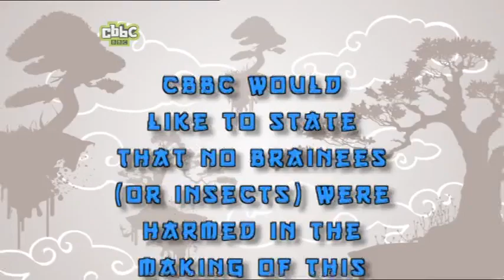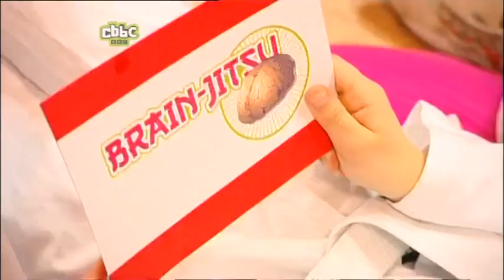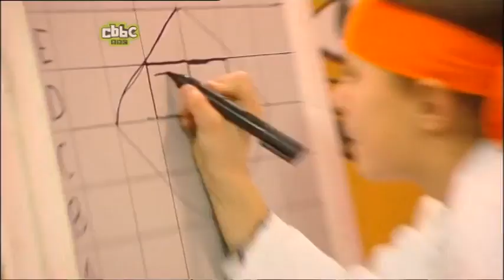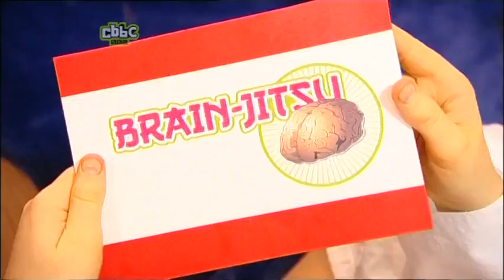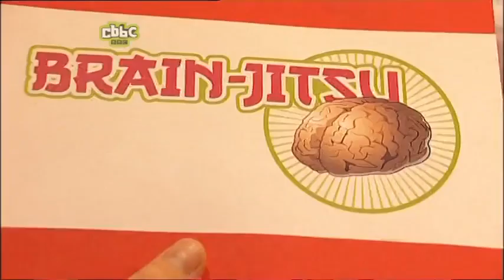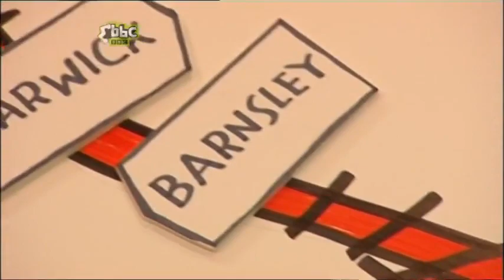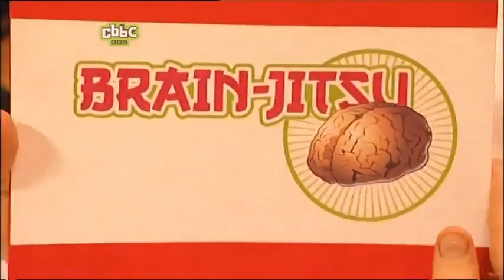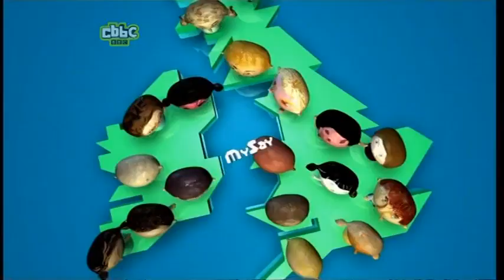Brain-Jitsu - Episode 20 (2008)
Original air date: 21st March 2008
Exact episode air date: 8th August 2009

Credit to Childrens BBC Programming on Internet Archive